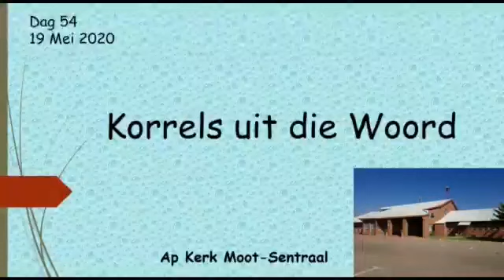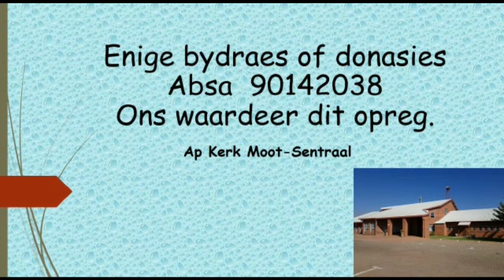Dinsdag 19 Mei 2020